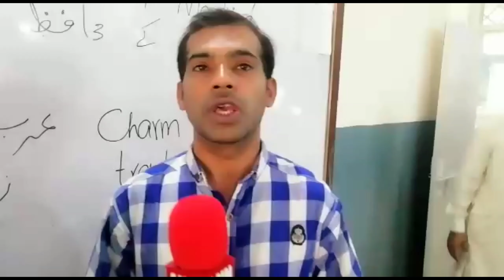MC School Attock City